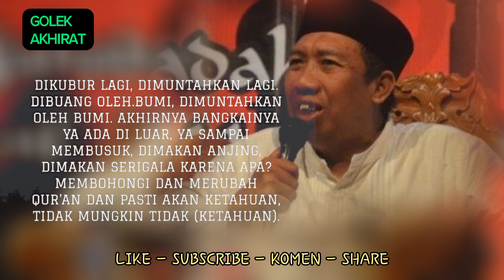GUS QOYYUM | KISAH MAYAT YANG DITOLAK BUMI KARENA SUKA MERUBAH AL QUR'AN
Gus qoyyum lasem, gus baha, pondok lasem, kyai sahal, fikih islam, syariat islam, hukum islam, ngaji tafsir, kh maimoen zubair